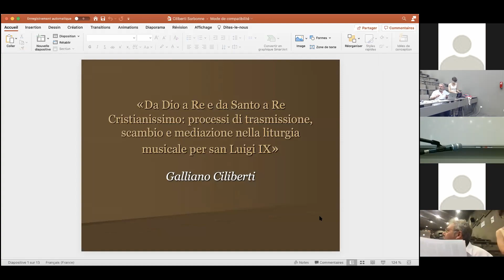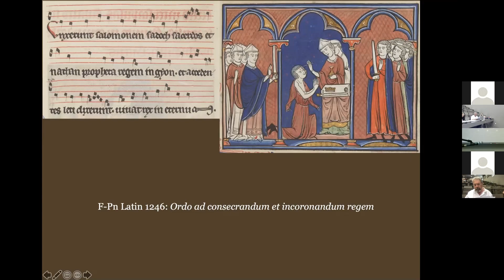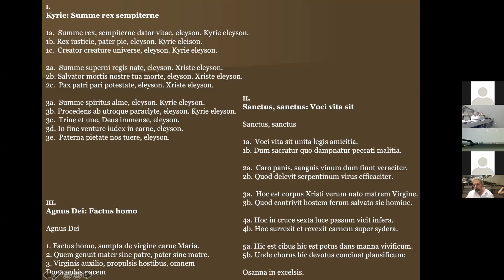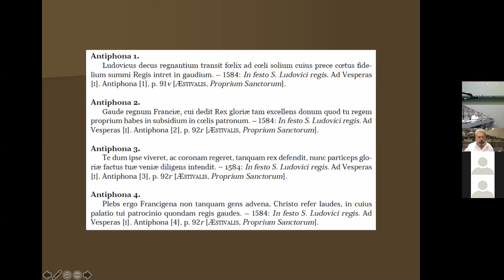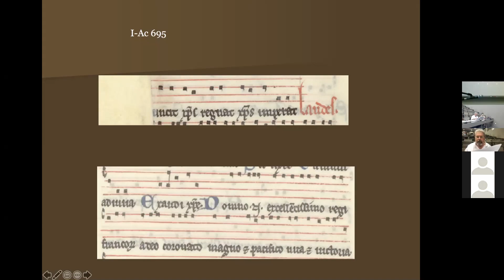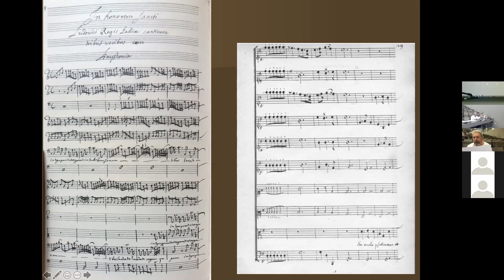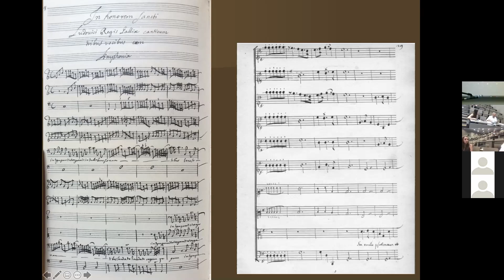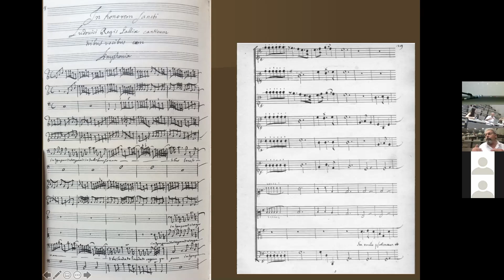6 - 17 Juin 2021 - EMAS - Galliano Ciliberti : Da Dio a Re e da Santo a Re Cristianissimo...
Galliano Ciliberti (Conservatoire « Nino Rota » de Monopoli) / présentiel : Da Dio a Re e da Santo a Re Cristianissimo : processi di trasmissione, scambio e mediazione nella liturgia musicale per san Luigi IX

Le rôle médiateur de la musique a été mis en valeur par le philosophe et sociologue allemand Georg Simmel dans un article pionnier de 1882 (« Psychologische und ethnologische Studien über Musik », Gesamtausgabe, no 1, 1882, p. 45-87). Terrain de rencontre, support de message, monnaie d’échange, la musique fraie des voies au sens littéral et métaphorique du terme. Cette rencontre interdisciplinaire, à la croisée de la musicologie, l’histoire et la pratique musicale, analysera le rôle de la musique en tant que médiateur du pouvoir et des échanges politiques de l’Antiquité à la fin de l’époque moderne.
Quelle importance revêtent les fonctions d’intermédiaires (ambassadeurs et ambassadrices, agents et agentes, espionnes et espions, messagères et messagers, hérauts) dans les trajectoires et carrières musicales, et particulièrement celles des chanteurs et des chanteuses ? Quelle est la place de l’objet musical dans les tractations politiques au sein d’une cour, d’un État ou de l’Église ? Comment les musiciennes et musiciens peuvent-ils servir de véhicule de biens et de valeurs à l’intérieur des échanges politiques ? Peut-on relire les correspondances, les chroniques d’ambassadeurs et autres sources diplomatiques à travers le prisme de l’histoire sociale et culturelle de la musique ?
Ces questionnements nécessitent que l’on s’intéresse à l’entourage des musiciens et autres artistes, mais également aux événements et aux spectacles qui ont recours à la musique dans le cadre de célébrations princières, et notamment pour les visites de souverains étrangers. Quel est le rôle précis de la pratique musicale dans ce contexte ? Dépasse-t-elle sa fonction symbolique et esthétique ? Peut-elle agir comme contre-pouvoir ? Comment la circulation des répertoires, des styles et des instruments musicaux s’inscrit-elle dans un contexte d’échange politique ? Comment cette circulation produit-elle, le cas échéant, le métissage des styles et des pratiques ? Un accent particulier sera mis sur les échanges entre l’Europe occidentale et le reste du monde.
Enfin, du point de vue de la pratique musicale, dans quel contexte et comment peut-on interpréter aujourd’hui les partitions qui sont le fruit des échanges entre musique et politique ?

Comité d’organisation : Catherine Deutsch, Yseult Martinez, Francesca Mignogna et Jorge Morales.

Comité scientifique : Lucien Bély, Jean-Christophe Frisch, Anne-Madeleine Goulet, Raphaëlle Legrand, Théodora Psychoyou et Alice Tacaille.